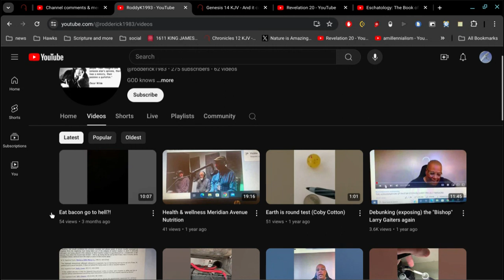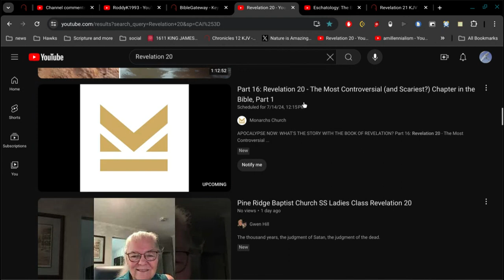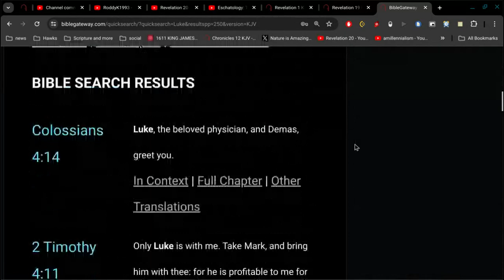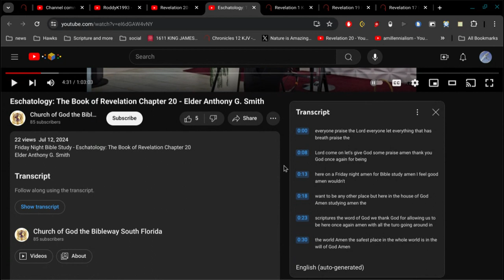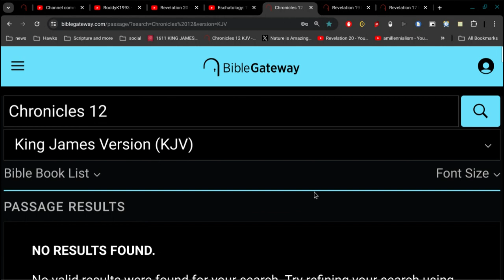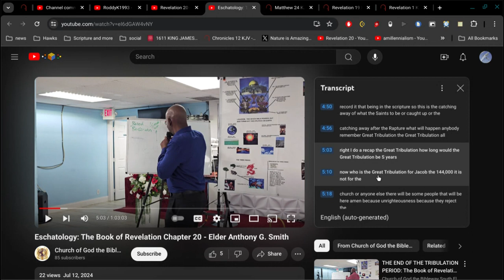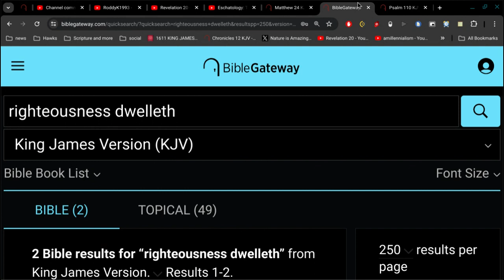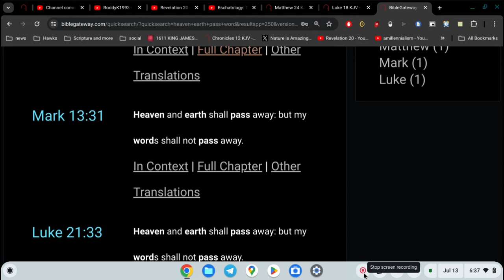It's So Simple